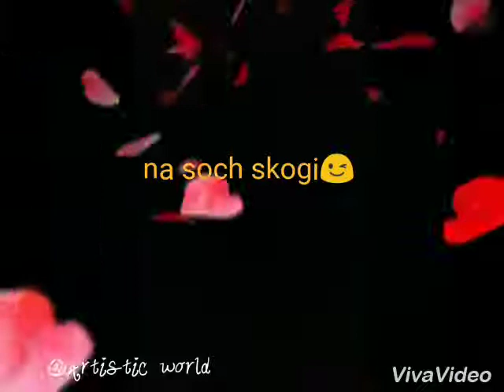Itna tmhe chahna hai |Artistic world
Artistic world